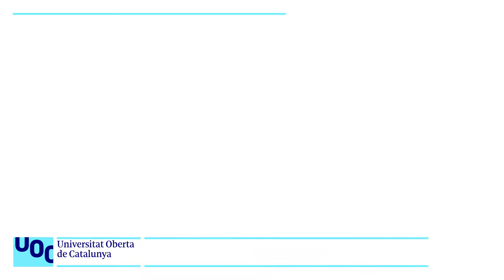La era digital del futuro y el Trabajo Social Sanitario_ Joan Majó | UOC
El 3 de octubre, Día Internacional del Trabajo Social Sanitario, celebramos el ya tradicional Encuentro UOC de Trabajo Social Sanitario, este año la sexta edición.

Dentro del programa de la jornada contamos con varios profesionales del Trabajo Social Sanitario que compartieron con los asistentes su experiencia en diversos ámbitos sanitarios. También se trataron otros temas de interés como por ejemplo la salud mental, la gestación subrogada o la implicación de los y las trabajadoras sociales sanitarias en situaciones excepcionales como siniestros y atentados.

Además, dentro del encuentro conocimos la relación entre la Sociedad Científica Española de Trabajo Social Sanitario (SCETSS) y el Master Universitario en Trabajo Social Sanitario de la mano de su presidenta Neri Iglesias.

Más información:
▶ Estudiar Online en la UOC: